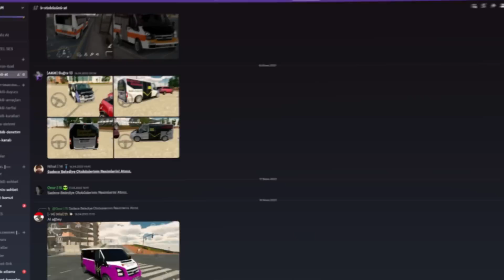TOGG POLİS ve TOGG JANDARMA YAPTIK !! | FZ S3 #24 | Car Parking Multiplayer